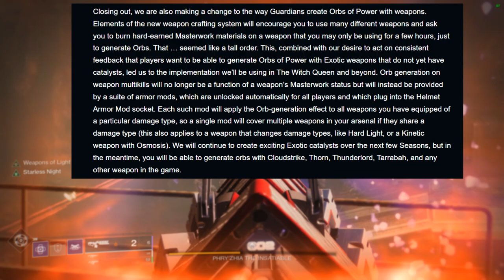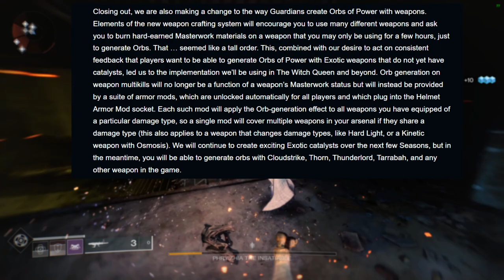Destiny 2: Masterwork Weapons Nerfed! | Season of the Lost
The latest twab has shown us some changes coming to the game in Witchqueen and honestly on paper some seem really awesome and one particular one seems real bad.

Intro 00:00
Artifact changes: 00:24
Masterwork armor changes: 05:45
Masterwork Weapon changes: 09:48
Endcard: 17:54